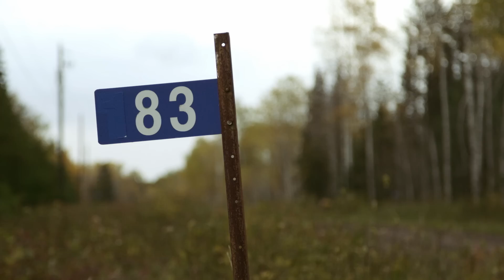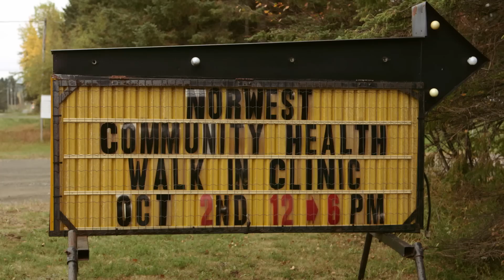Primary Care in the North: Meeting the Challenge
This case study focuses on the NorWest Community Health Centres, a primary health care centre that has developed an innovative program to address the health and social needs of rural and remote residents in northern Ontario.

Let’s CONNECT!